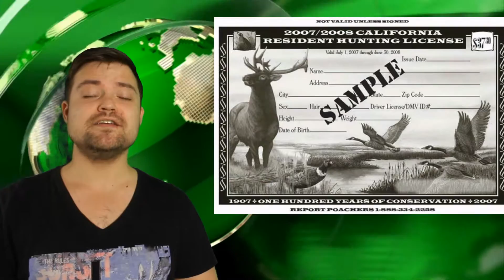Unnützes Wissen - weltweite Gesetze [Rubrik:"Unnützes Wissen" Folge 4]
Heute geht's um unnütze Gesetze rund um den Globus. Schau rein, einige sind recht witzig, andere interessant und wiederum andere total sinnlos . :) In der Schweiz nachts verboten zu spülen?Österreich, Kauf eines Lkw's günstiger als Pkw? Orgsmus gesetzlich geregelt? Jagdlizenz für Mäusejagd? Viel Spass bei Folge 4   ** Fehler in der Animation sind mir bewusst, dritte Lichtquelle ist unterwegs. Ab dem nächsten Vid keinerlei Fehler mehr*** Jippie ^^